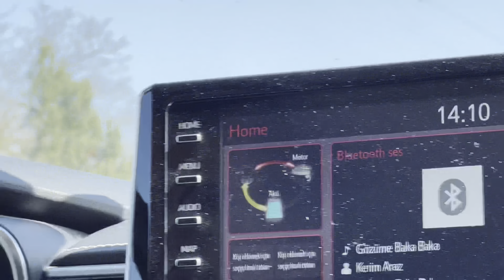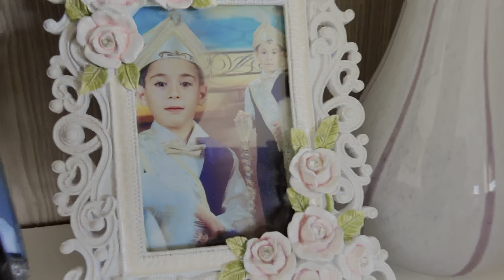MVLOG #8 | Tiba di Istanbul, Turkey | Main ke Villa nya Keluarga Oğuz di Gebze | Mix Marriage Life